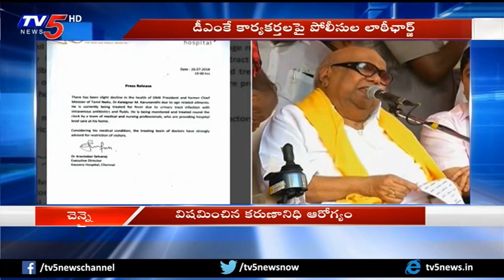మరింత విషమం! | DMK Chief Karunanidhi Health Condition Latest | TV5 News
మరింత విషమం! | DMK Chief Karunanidhi Health Condition Latest